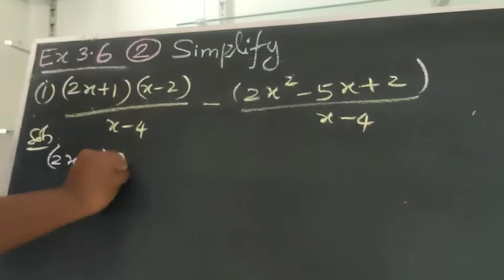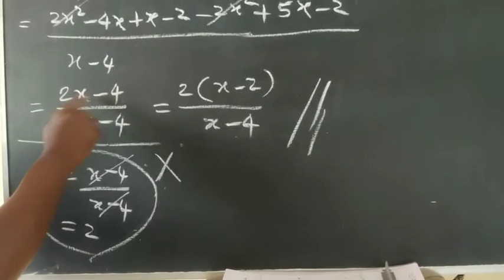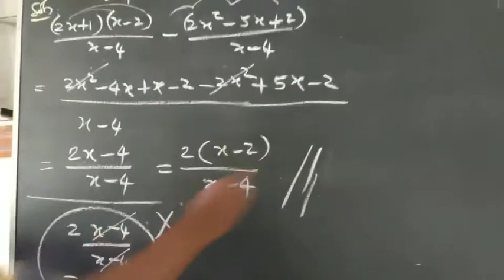Std10th|| 3-ALGEBRA||Exercise 3.6/sum no:2 (i)